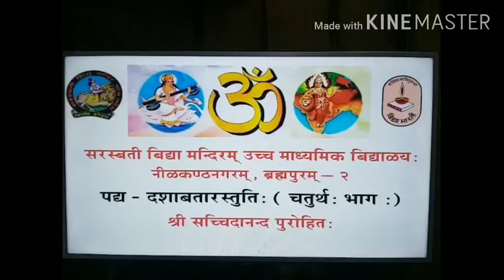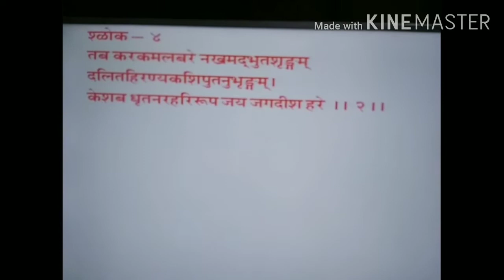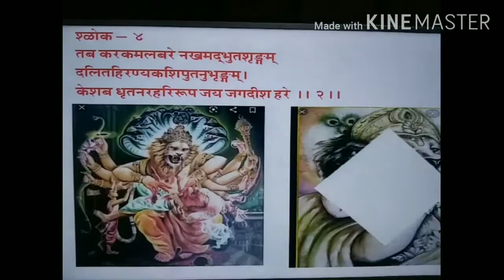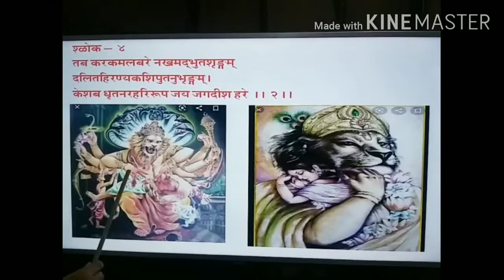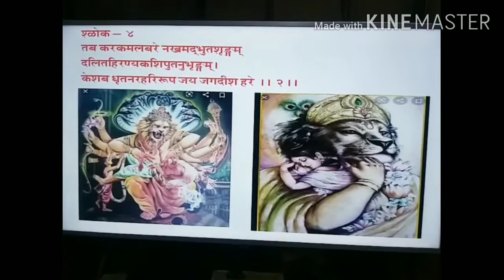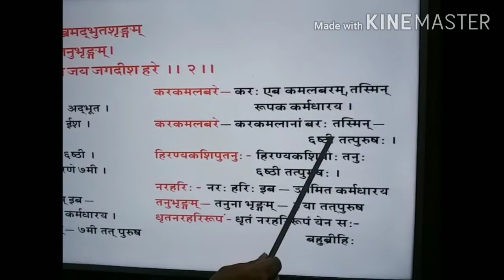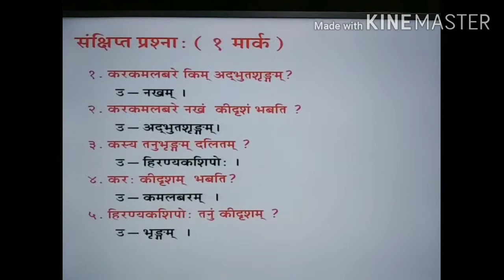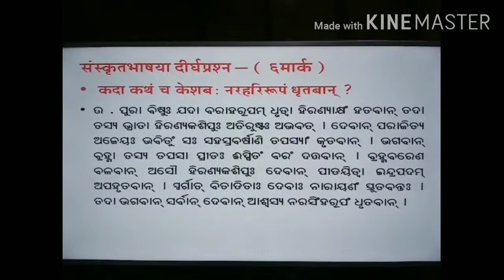Mil ସଂସ୍କୃତ ଦଶାବତାର ସ୍ତୁତି ଚତୁର୍ଥ ଭାଗ by sachidananda guruji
Sandhi,samasa,short questions